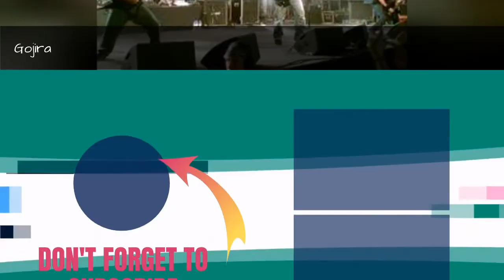French Death Metal Bands List 💚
List of French death metal bands, listed by popularity with photos when available. This list includes more than just bands, as death metal solo artists from France are included as well. It's always interesting to see where famous bands got their starts, so use this list to discover some great French music that you've never heard before. The death metal bands and artists below have played their music all over the world, but they all were formed in France. If you think the best French death metal band is missing from the list, then feel free to add it at the bottom so it's included with these other great acts.    Examples of bands on this list include Gojira and Frdric Leclercq.If you want to answer the questions, "Who are popular death metal bands from France?" and "Which death metal bands started in France?" then this list will answer your questions.Photo: Moyan Brenn...more
0:00 - Intro
0:00:08 - Benighted
0:00:15 - Loudblast
0:00:22 - Manimal
0:00:29 - Kronos
0:00:36 - Scarve
0:00:43 - Misanthrope
0:00:50 - Dagoba
0:00:57 - Massacra
0:01:04 - Arkhon Infaustus
0:01:11 - Eths
0:01:18 - Frdric Leclercq
0:01:25 - Gojira